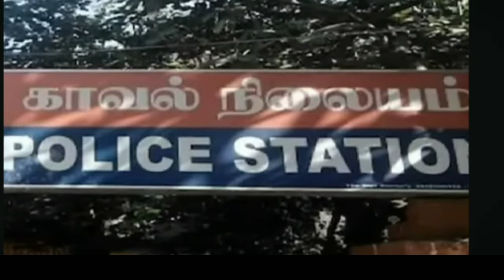இணையத்தில் கோடிக்கணக்கான மக்கள் பார்த்த வீடியோ/ஆட்டோ டிரைவர் கேஸ் ஏ.சி பாஸ்கரன் செய்தது/silanthinews